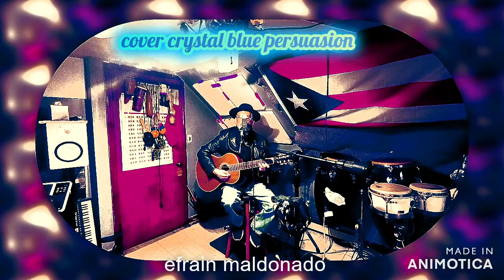cover crystal blue persuasion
efrain maldonado